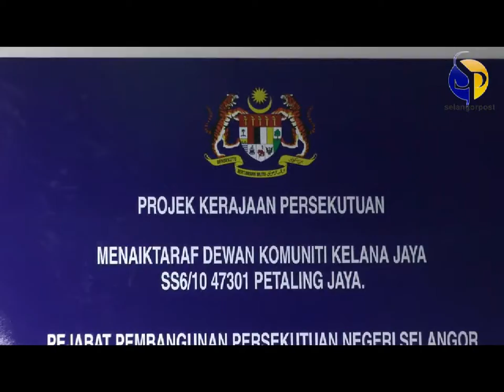Dewan Komuniti memudahkan masyarakat sekitar Kelana Jaya